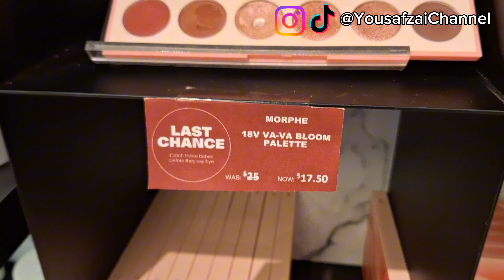West Edmonton Mall Morphe Cosmetics | Best Affordable Cosmetics 2023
Welcome to a world of limitless creativity and self-expression with Morphe Cosmetics! 🌟 Elevate your makeup game and unlock your inner artist with Morphe exceptional range of high-quality products that cater to beauty enthusiasts and professionals alike.

🎨 Palette Perfection: Dive into a spectrum of colors with Morphe iconic eyeshadow palettes. From sultry smokes to vibrant neons, Morphe offers a palette for every mood and occasion. Blend, mix, and experiment to create eye looks that are uniquely you.

💄 Luscious Lips: Discover a kaleidoscope of lip shades that range from classic to bold.

🖌️ Brushes Beyond Compare: Achieve flawless application with Morphe huge  range of makeup brushes. Crafted with precision and comfort in mind.

🌺 Artistry Meets Affordability: Morphe products combine top-notch performance with wallet-friendly prices, making top-tier makeup accessible to everyone.

📸 Insta-Worthy Results: Capture the spotlight with makeup that looks just as stunning on camera as it does in person. Join the ranks of influencers and makeup artists who trust Morphe to help them create looks that stand out on social media platforms.

🌎 Inclusivity Matters: Morphe embraces beauty in all its forms. Our wide shade ranges cater to diverse skin tones, ensuring that everyone can find products that complement and enhance their unique beauty.

Indulge your passion for makeup and embrace your individuality with Morphe Cosmetics ✨🎉